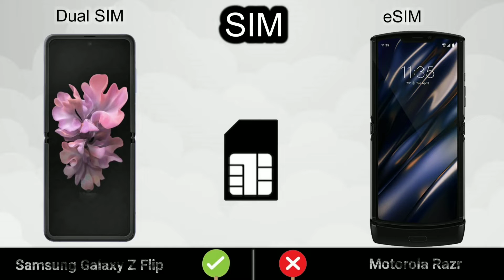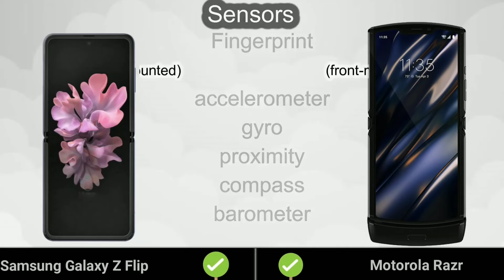Samsung Galaxy Fold 2 vs Motorola Razr | Specs, camera, And much More Comparison 🔥🔥🔥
Namaskar dosto aaj me aapko apni is video me galaxy fold 2 vs motorola moto razr ka comparison karne wala hu to aap is video ko pura dekhiye or video pasand aane par like or share jarur kare.